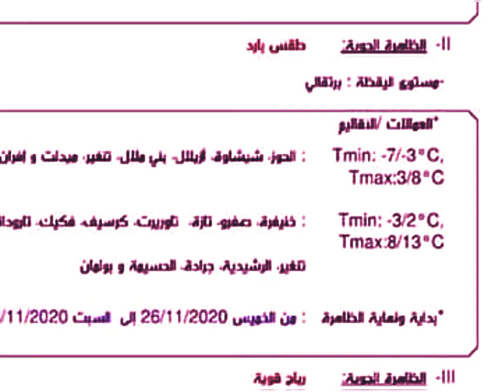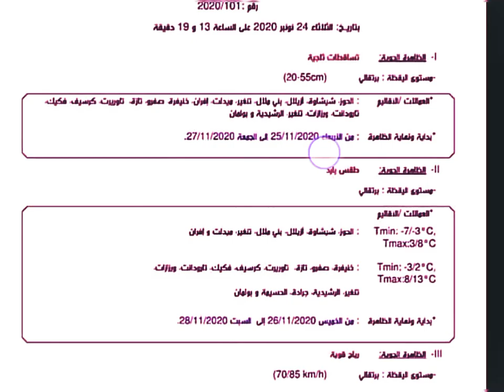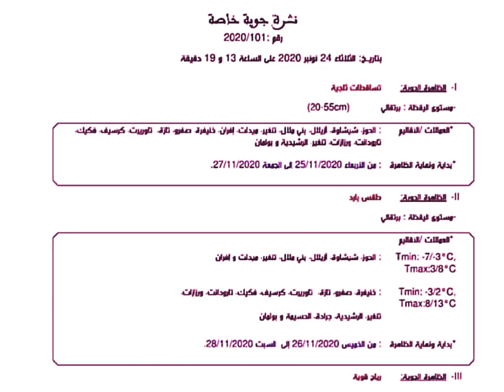😱 عاجل ♦️ تساقطات ثلجية و رياح قوية بهذه المناطق ...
نشرة جوية خاصة .. تساقطات ثلجية وطقس بارد ورياح قوية مرتقبة بعدد من مناطق المغرب

أفادت مديرية الأرصاد الجوية الوطنية، الثلاثاء، بأن عددا من مناطق المملكة سيشهد تساقطات ثلجية، وطقسا باردا، ورياحا قوية، ابتداء من يوم غد الأربعاء وإلى غاية يوم السبت المقبل.

وأوضحت المديرية، في نشرة جوية خاصة من المستوى البرتقالي، أن تساقطات ثلجية (من 20 إلى 55 سم) ستهم كلا من عمالات وأقاليم الحوز وشيشاوة وأزيلال وبني ملال وتنغير وميدلت وإفران وخنيفرة وصفرو وتازة وتاوريرت وكرسيف وفكيك وتارودانت وورزازات والرشيدية وبولمان، وذلك ابتداء من يوم غد الأربعاء إلى غاية يوم الجمعة المقبل.

ويرتقب، حسب المصدر ذاته، أن يكون الطقس باردا مع تسجيل درجات حرارة دنيا تتراوح بين ناقص 7 وناقص 3 درجات، ودرجات حرارة عليا ما بين 3 و8 درجات بكل من الحوز وشيشاوة وأزيلال وبني ملال وتنغير وميدلت وإفران، وذلك ابتداء من الخميس وإلى غاية السبت المقبلين. كما يرتقب، خلال الفترة نفسها، أن يعم طقس بارد مع تسجيل درجات حرارة دنيا تتراوح بين ناقص 3 ودرجتين، ودرجات حرارة عليا ما بين 8 و13 درجة كلا من خنيفرة وصفرو وتازة وتاوريرت وكرسيف وفكيك وتارودانت وورزازات وتنغير والرشيدية وجرادة والحسيمة وبولمان.

وأضافت المديرية أن رياحا قوية (من 70 إلى 85 كلم/الساعة) ستهم أيضا، بعد غد الخميس، أقاليم وعمالات بركان وبولمان وفكيك وكرسيف وجرادة وميدلت والناظور ووجدة-أنجاد وتاوريرت.

كما ستهم زخات مطرية معتدلة (من 20 إلى 40 ملم)، من يوم الأربعاء على الساعة السادسة مساء إلى يوم الخميس على الساعة الثامنة صباحا، أقاليم الدار البيضاء ونواصر وسطات وآسفي والجديدة والقنيطرة والعرائش وسيدي بنور والصويرة واليوسفية وشتوكة آيت باها وأكادير إداوتانان والحوز ومراكش.